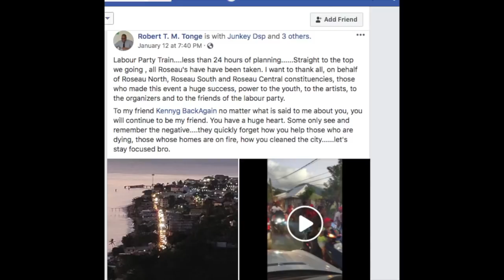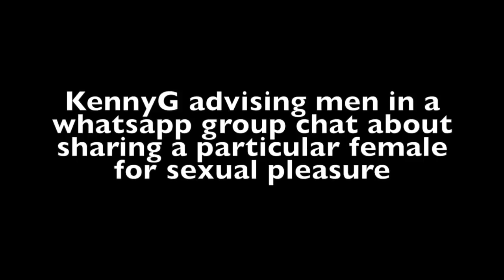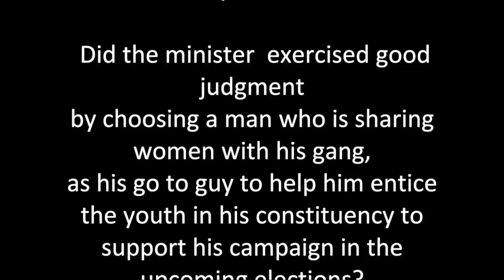DOMINICA LABOUR PARTY minister Robert Tonge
Minister Tonge what are you selling to the youth of your constituency?